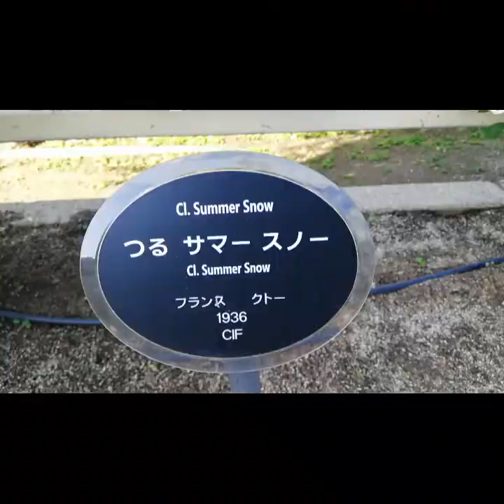中之島バラ園#中之島バラ園#nakanoshimarose#rose